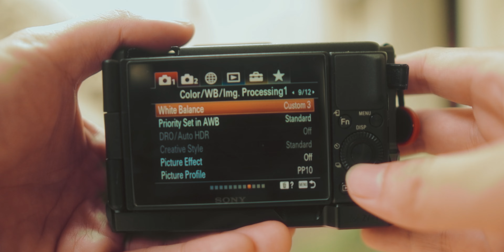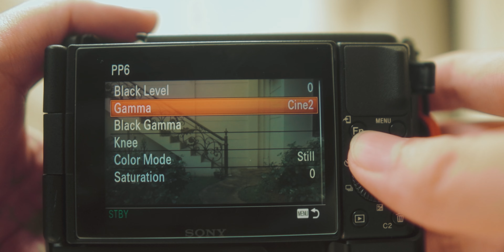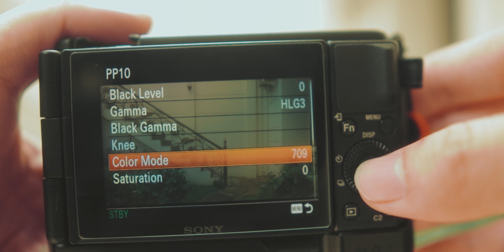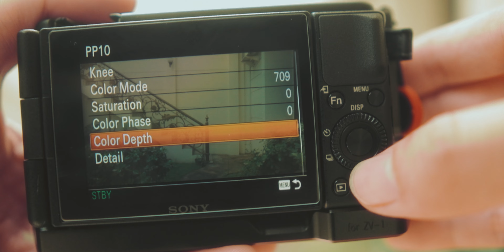Picture Profile Sony FAVORIT!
Apa picture profile kamera Sony favorit kalian?

Peralatan yang aku pakai untuk merekam:
- Canon EOS M6 Mark II
- Sony ZV-1
- Rode VideoMic Pro
- Manfrotto Element
- Deity D4 Mini
- Rode Wireless Go
- Aputure AL-MX
- Aputure AL-F7
- BOYA BY-MM1 Pro
- Fotopro S3 Patriot

Selamat menonton!